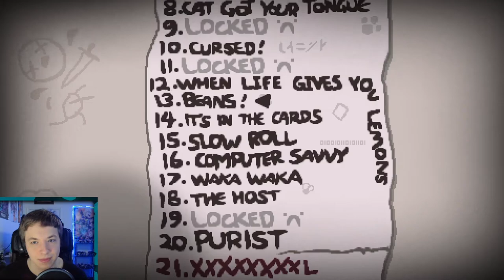BETHANY & LEMON RUNS! | Let's Play The Binding of Isaac: Repentance | Part 12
On this episode we try out another run with Bethany and then work on the Lemonade Challenge in the game!